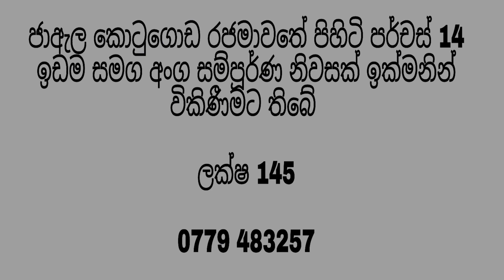House For Sale in jaela